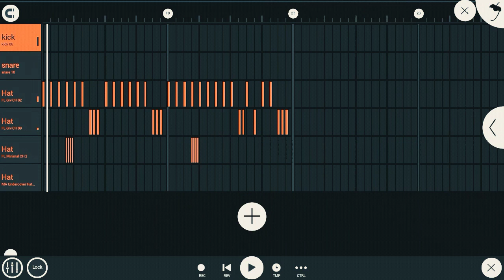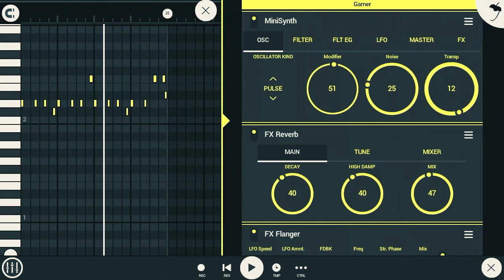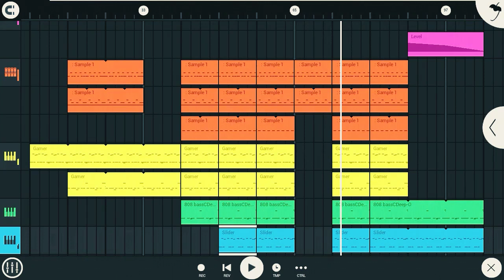HOW TO MAKE RAMENGVRL TYPE BEAT ON FL STUDIO MOBILE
This video is about Ramengvrl type beat that i made using fl studio mobile 3 Prod. by Mugendz